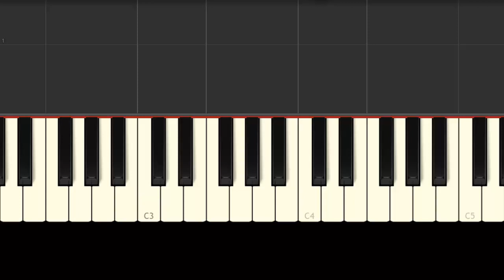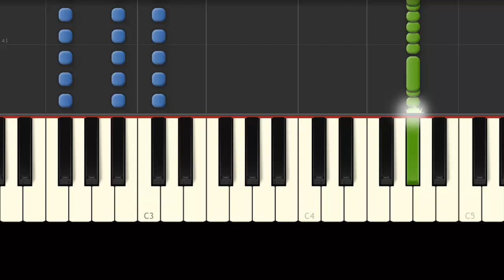No Te Extraño - Litzy - Piano Tutorial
🏆Aprende a Tocar Esta Canción en Mas Instrumentos Musicales:
🔹Guitarra → pendiente